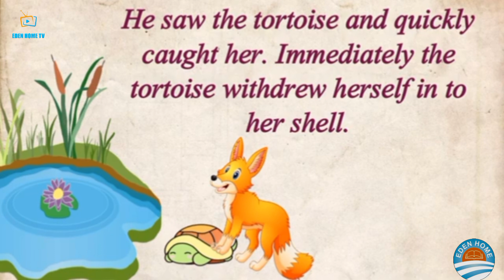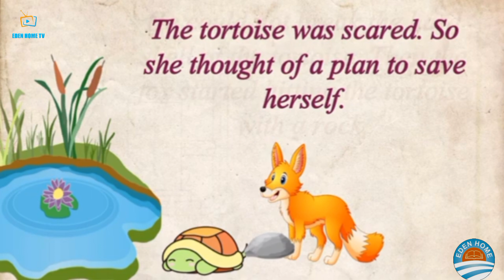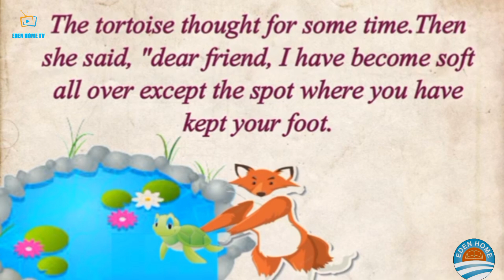Clever tortoise || Story || EDEN HOME TV